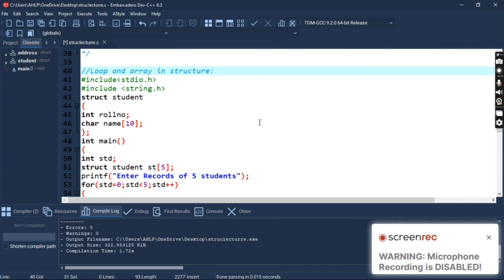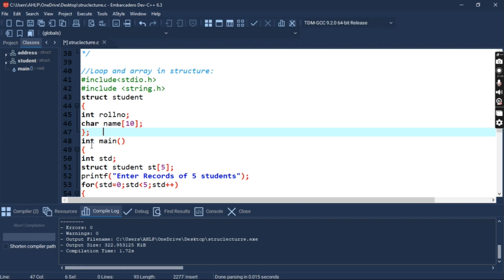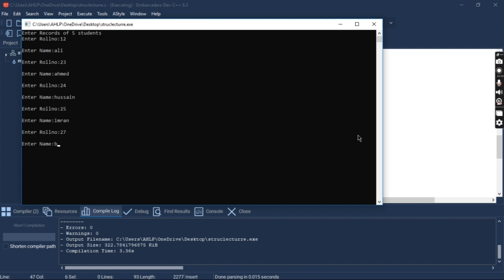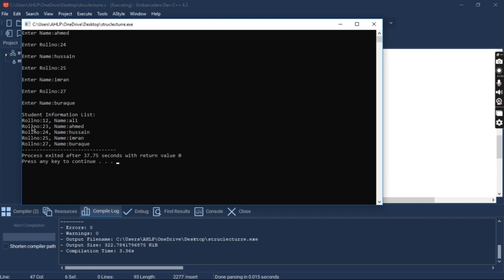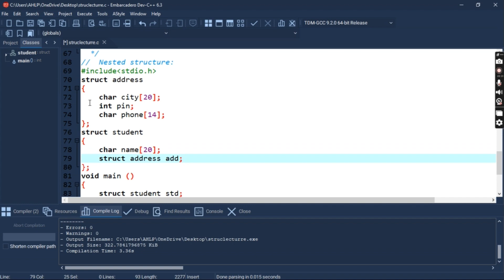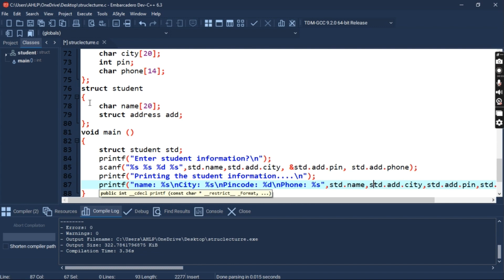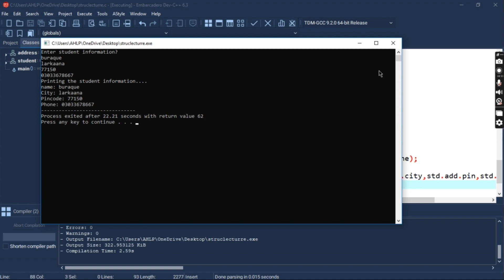Array of Structure / C language for Beginners / With [examples]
Greetings of the day. Today in this video I will teach you and give you an examples of array of structure and nested structure in c language.
1.Nested Structure means structure in structure.